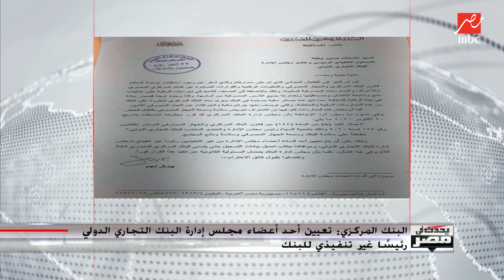البورصة توقف التداول على سهم البنك التجاري الدولي في جلسةنهاية الأسبوع بناء على قرار الرقابة المالية